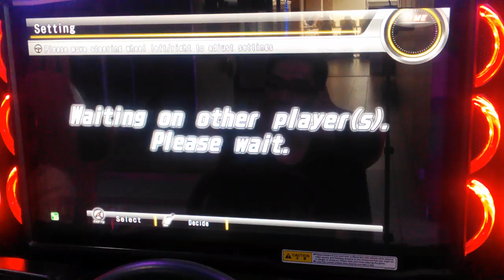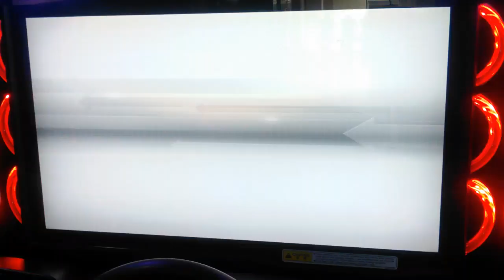WMMT5DX 2017 VS BATTLE #020 : TAG-TEAM[GMVMG + GMW81] : KOBE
WMMT5DX 2017 VS Battle #020
 - TAG-TEAM : GMVMG + GMW81
 - CP Kuantan Parade